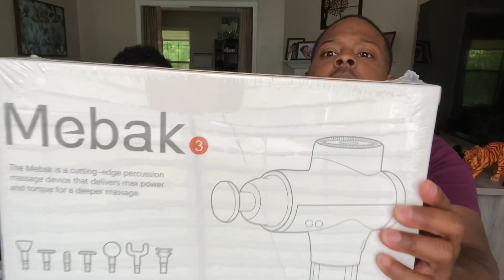Shadow Work Helping My Husband Heal From Trauma Becoming A Better Version of Himself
Shadow work is a vital step in the spiritual journey. The only way to raise one’s frequency is through shadow work. Shadow work is the process of acknowledging, accepting and even healing the parts of us that hide in the shadows. The thoughts, actions and ideas within us that we hide from ourselves and others to paint a pretty picture of the external while burying the unsavory of the internal.
Shadow work is cleaning all of that out.

Shadow work is challenging and most often something we neglect to do because it doesn’t feel good. If you don’t have proper guidance and support, if you don’t connect and rely on your ancestors, angels and your spirit team for this work, you may find yourself quitting or spiraling into mental turmoil.

I encourage you to build your connection with your spirit team before beginning shadow work. The shadow work journey is rough. We all have a “dark” side and if you are wishing to be of love and light, you must accept the dark in you. It is duality. It is balance.

It’s rough but there is peace on the other side of healing 🤎